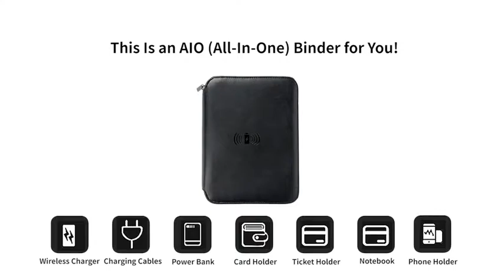imSTONE Wireless Charging Binder with Zipper Closure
Successfully funded on Kickstarter, this an incredible all-in-one binder by imSTONE.